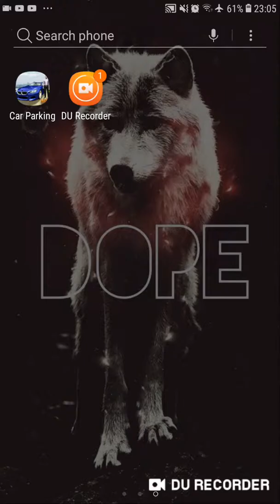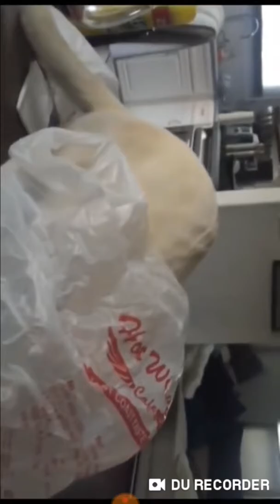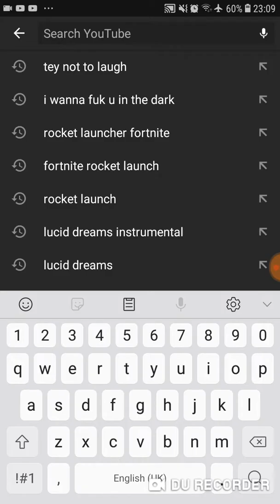Try not to laugh